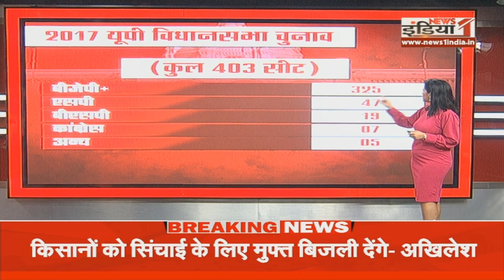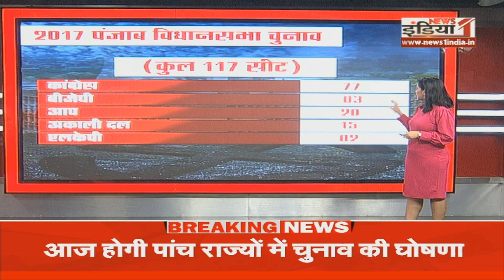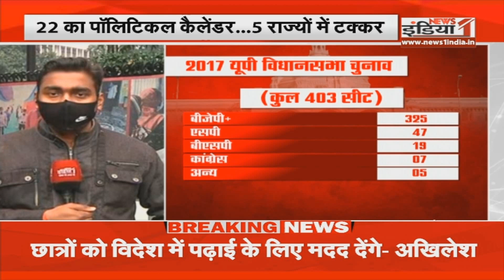आपके राज्य का सियासी मिजाज...जानिए आज, 22 का पॉलिटिकल कैलेंडर...5 राज्यों में टक्कर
Airtel - 350,
Netvision - 219,
RCN - 403,
UCN-223
Alisha Digital- 285
HDS- 127

We are also available on:
MX Player
JIO TV